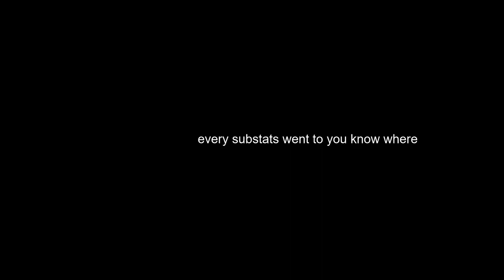DONT DO THIS AT HOME (OR SCHOOL)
i know you won't but yeah, don't